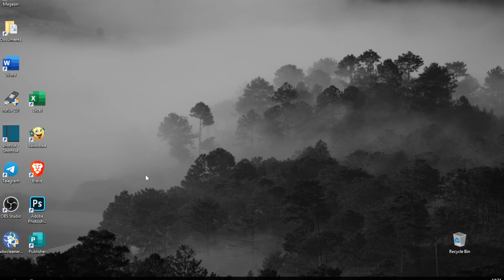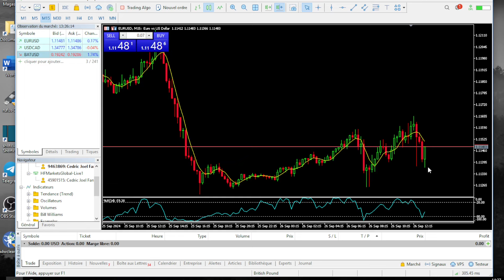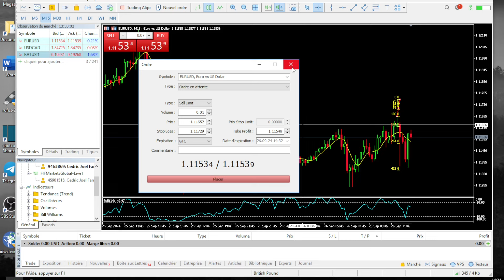Trade [Ordre] conditionné : Voici comment je les plaçais !